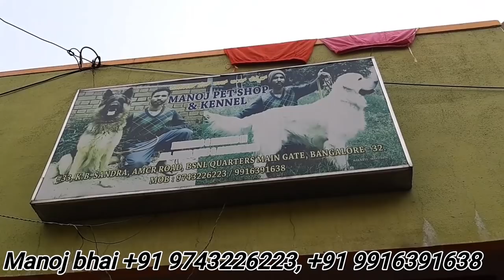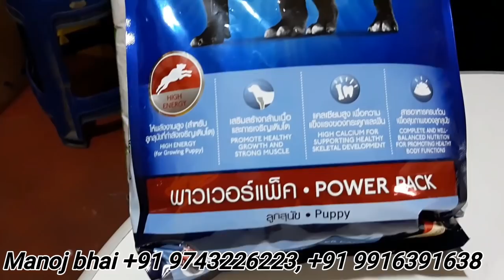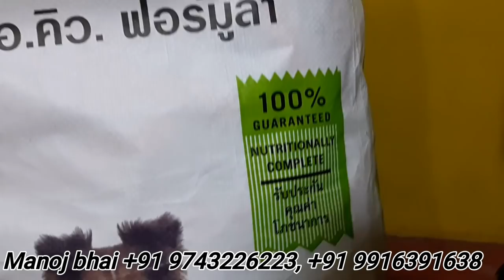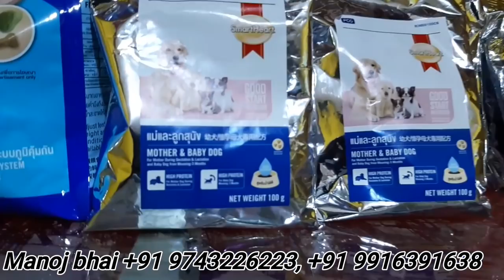Pug Puppies |German Shepherd Puppy |Boxer's Puppy | Cocker Spaniel Puppy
Shop Name: Manoj Pet shop & Kennel
Shop Address: # 33,K.B. Sandra, AMCR Road, BSNL Quarters Main Gate, Bangalore - 560032.

My Instagram I'd : the_mms_vlogs

Hey guys in this video u will see the best quality of puppies like Pup puppies , boxer's puppies, cocker spaniel puppies German Shepherd Puppy, etc
So do watch this full video u will feel very helpful...